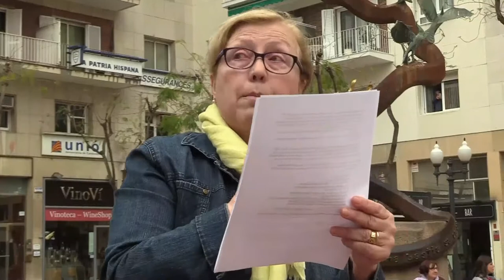Carme Mas. 3a Joventut x la República. PLAÇA VERDAGUER de Tarragona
La Carme Mas ens parlarà de Verdaguer i TGN
Seguirem reivindicant la llibertat dels presos polítics
3a Joventut x la República.

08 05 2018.